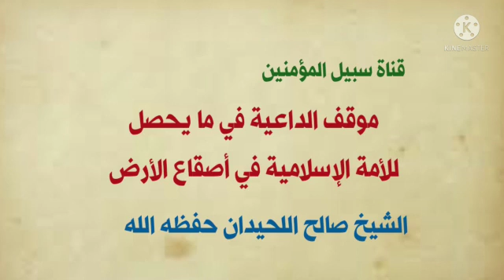موقف الداعية من ما يحصل للأمة الإسلامية في إصقاع الأرض || لفضيلة الشيخ صالح اللحيدان رحمه الله